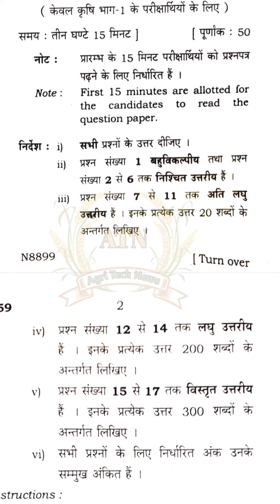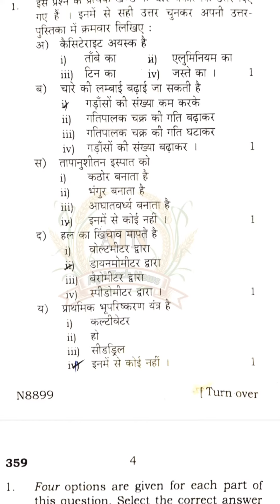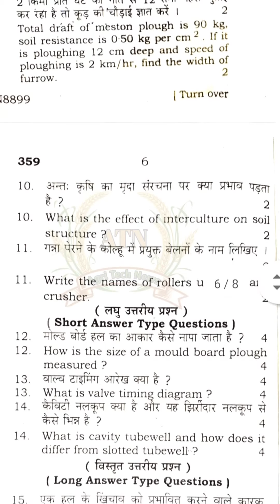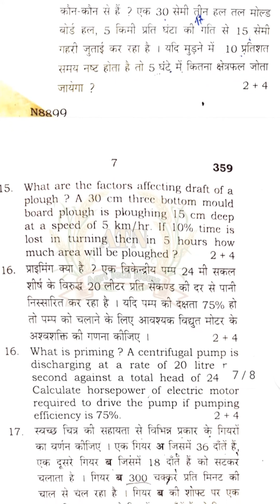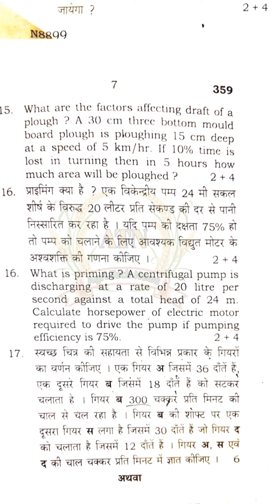कृषि अभियंत्रण क्वेश्चन पेपर 2020 , कृषि कक्षा 11 , Agriculture Engineering old paper class 11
कृषि,अभियंत्रण,कक्षा11